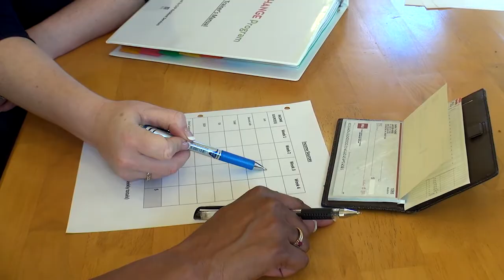Financial Capability: The CHANGE Program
CHP’s CHANGE program provides one-on-one financial capability coaching for its residents. Led by CHP Resident Services staff, the interactive sessions address a resident’s current personal financial situations as they work towards greater financial independence. Topics covered include budgeting, cash flow and bill payment, debt and credit 101, and savings.

CHP's mission is to create homes and communities that are healthy, sustainable, and affordable.
Our core values make us who we are. As we change and grow, the beliefs that are most important to us stay the same: collaboration, innovation, integrity, quality, service, and sustainability.